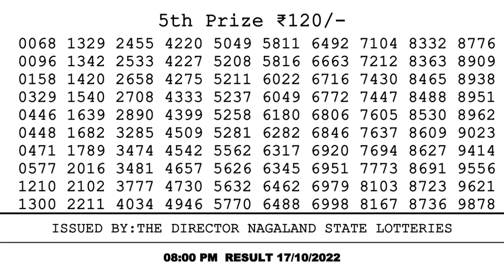Nagaland Lottery Sambad Live 8pm 17.10.21